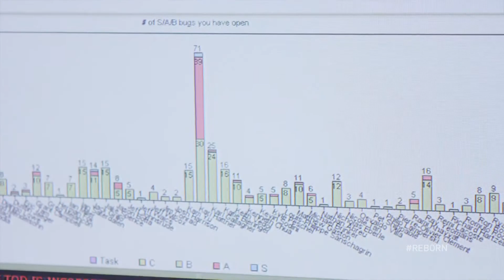Tomb Raider / The Final Hours: The End of the Beginning, Part 1 [HD]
It's a culmination of everything and the clock is ticking. These are the final, Final Hours of Tomb Raider.

TITLE: Tomb Raider
DEVELOPER: Crystal Dynamics
PUBLISHER: Square-Enix
PLATFORM: Xbox 360

Happy gaming!